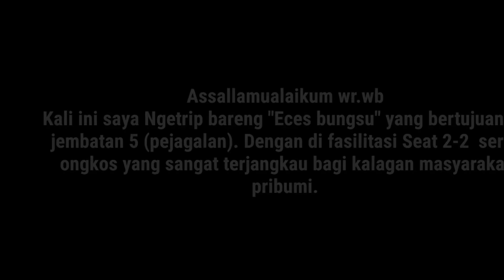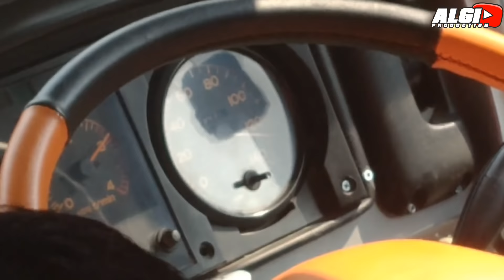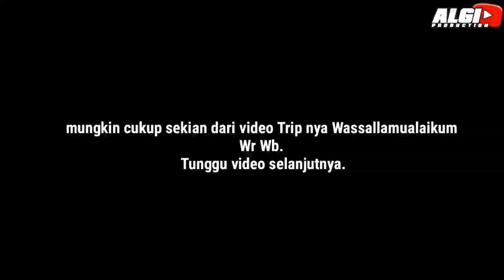SATU SATUNYA! BUS JAWA YANG NGELINE TRAYEK KUNINGAN-JAKARTA! NEW ECES BUNGSU P.O ARISA PUTRI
Video vlog nya

STAR KUNINGAN:
KOJENGKANG=06.00
CIAWI GEBANG=06.15
CIRENDANG=06.50
PALIMANAN=07.50

STAR JAKARTA:
PEJAGALAN=10.00
JEMBATAN 2=10.15
JATIBENING=11.00
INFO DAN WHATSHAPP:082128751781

"USAHAKAN DATANG LEBIH AWAL KE PANGKALAN DARI JAM KEBERANGKATAN KARENA MOBIL LANGSUNG PUTER BALIK"